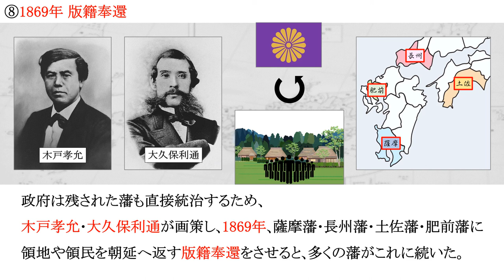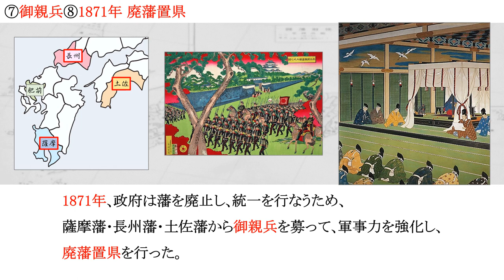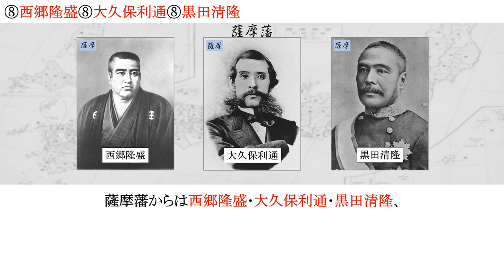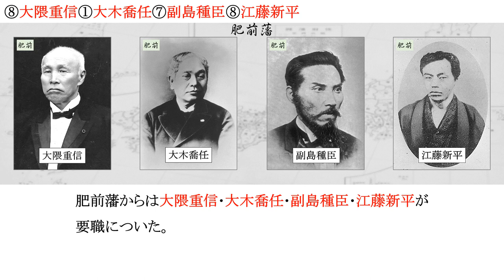P262「廃藩置県１」 日本史 高校 勉強法 受験 暗記 聞き流し 1869 版籍奉還 家禄 知藩事 御親兵 1871 廃藩置県 府知事 県令 正院 左院 右院 三院制 藩閥政府